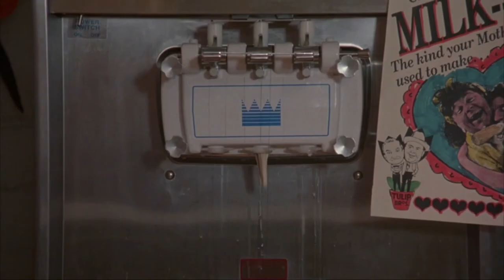Ernest Scared Stupid (1991) Part 13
A film by John R Cherry III, starring Jim Varney.

I don't own the film.